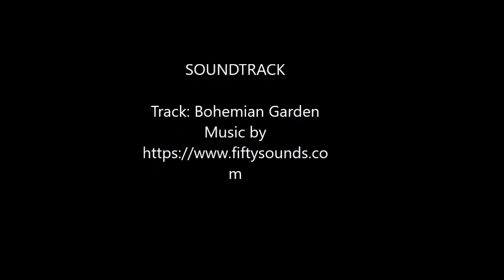RELAXING MOVIE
Do profound breathing activities. Albeit the thought may appear glaringly evident, profound breathing activities obviously do some incredible things for loosening up your psyche. Practice these every day and in the midst of stress to assist with calming your tension. Close your mouth and take a full breath in through your nose. Attempt to time this inward breath with the goal that it goes on for four seconds. Pause your breathing for eight seconds, and afterward breathe out your ...

Practice contemplation, or have a go at celebrating, reflective petition. This is the way toward clearing your brain by zeroing in on a particular idea, place, word(s), shading or article. To ponder, sit (bow or lie) in an agreeable position and think (or supplicate) around something explicit. It might take as much as ten minutes to totally clear your brain, yet that is typical. You can sit or rests ...

Attempt representation. This is like directed symbolism in reflection, in which you envision a quiet scene. Picture the scene in your mind however long you might want, yet concentrate every one of your musings and energy on imagining this spot in your psyche.

Do reformist muscle unwinding. This is an interaction by which you tense and afterward loosen up every one of the muscles🌷🌷🌷🌷🌷🌷🌷🌷🌷🌷🌷